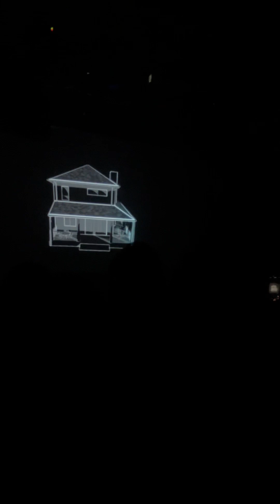underscores - Girls and boys ~ Old money bitch (Live at CIRCUS Tokyo)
underscores Japan Tour tokyo

underscores
SATOH
PAS TASTA